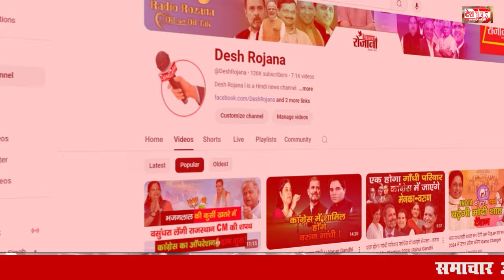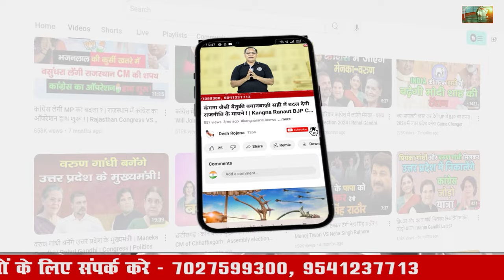MLA सतपाल जांबा | BJP MLA Satpal Jamba Speech On Social Media in vidhan Sabha